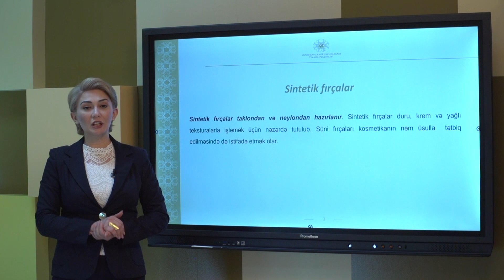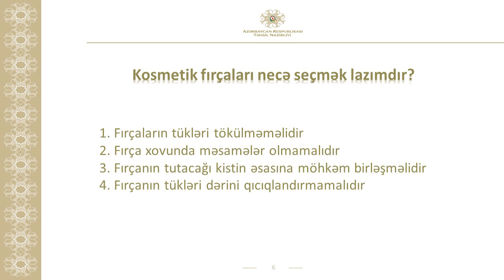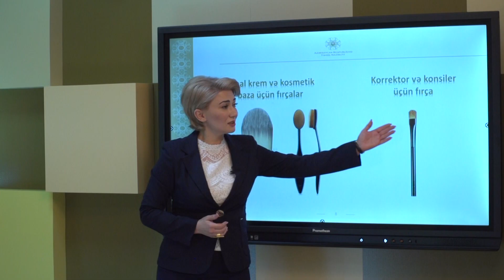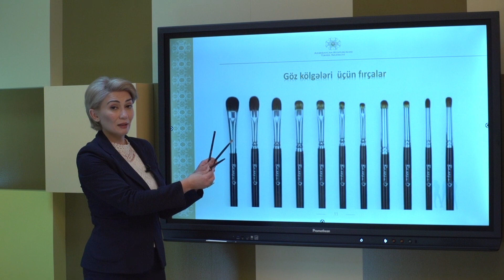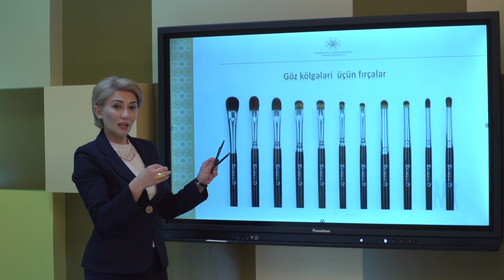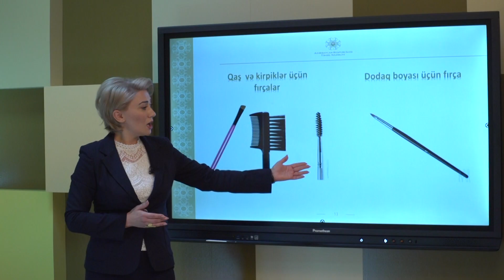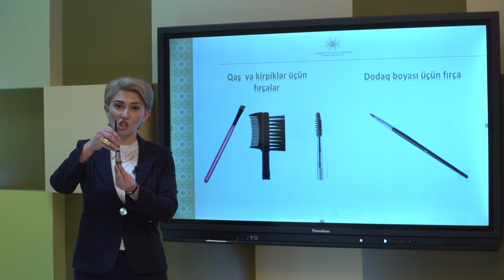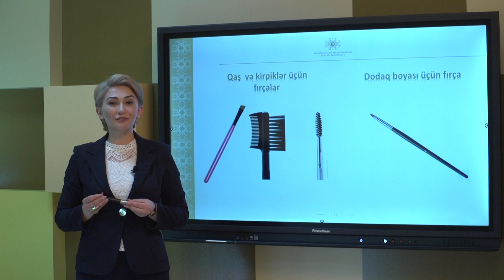Makiyaj üçün fırçalar və onların təmizlənməsi - Bərbər-vizajist-manikürçü ixtisası